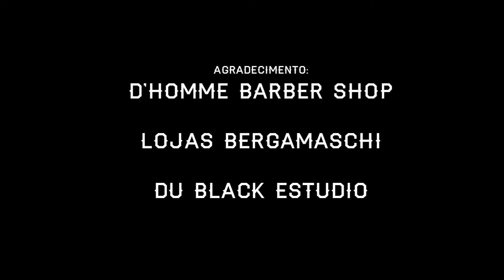Lucas Piccinini & Tiago Kirst - Compasso maleva - t01e03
Barato Fino
Lucas Piccinini & Tiago Kirst
Letra: Fabio Maciel / Zé Renato Daut / André Teixeira

CONTATO PARA SHOWS:
Luciano Cargnelluti